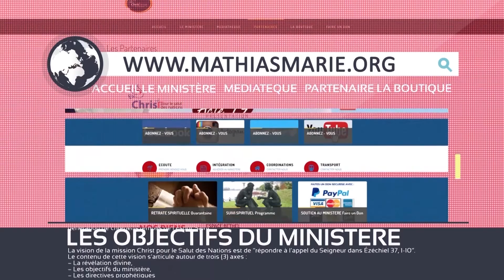L'ONCTION ET LA PUISSANCE 2e Partie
Orateur : Fr Mathias marie